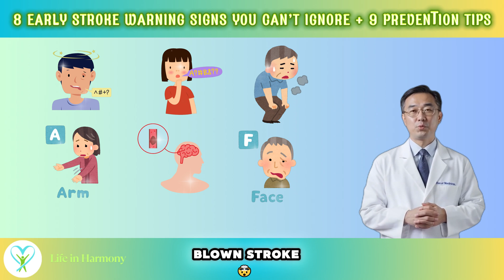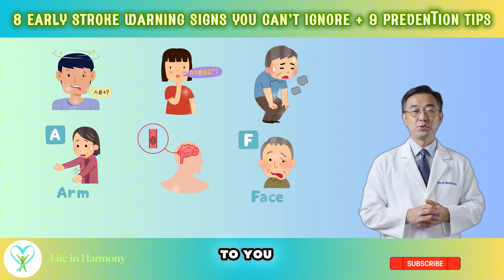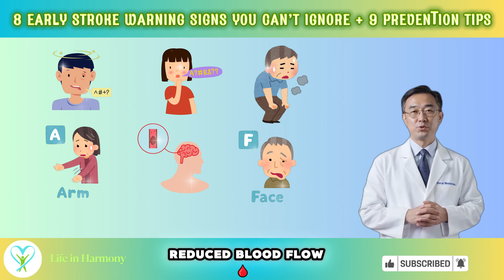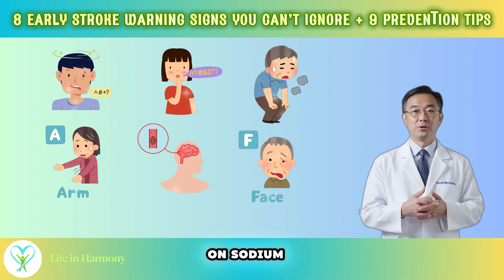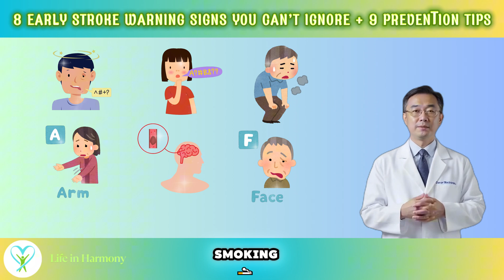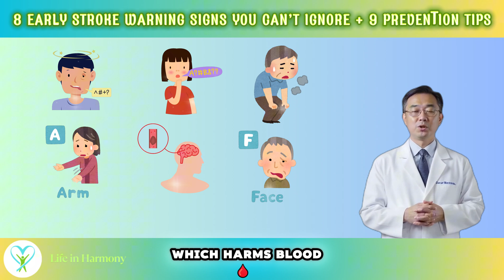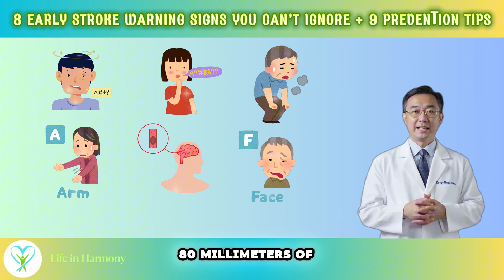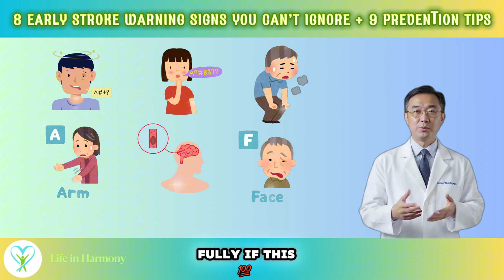Seniors, I'm BEGGING you: Don't Ignore 8 Early Warning Signs Of Stroke And 9 Prevention Tips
Did you know? In many cases, the body warns you that a stroke is coming — sometimes days or even weeks before.

The problem?
Most people don’t recognize these signs — or they dismiss them as “just getting older.”

In today’s video, you’ll discover:
✅ 8 subtle but critical early warning signs of stroke
✅ How to recognize them — and when to act fast
✅ 9 science-backed prevention tips to protect your brain and heart

We’ll cover both ischemic and hemorrhagic strokes — and the simple steps that can help lower your risk dramatically.

💥 Time is brain. Recognizing these early signals — and adopting key lifestyle habits — could make all the difference.

🎁 If this video helps you, please share it with someone you love. Together, we can prevent tragedy and promote stronger, healthier lives.

Timestamps:
0:00 - Introduction: Stroke danger, early warning signs, and prevention tips.
1:21 - Elevated Blood Pressure (The Silent Killer):
2:33 - Unusual Headache:
3:30 - Numbness on One Side of the Body:
4:46 - Difficulty Speaking or Understanding Language:
5:49 - Balance Disorder:
6:51 - Excessive Fatigue:
7:50 - Changes in Motor Coordination:
8:59 - Visual Changes:
10:14 - Reduce Salt and Sodium Intake:
10:50 - Blood Sugar Control:
11:36 - Stop Smoking:
12:27 - Manage Cholesterol:
13:28 - Regular Exercise:
14:10 - Weight Control:
14:50 - Improve Sleep Quality:
15:31 - Monitor Blood Pressure at Home:
16:18 - Check for Heart Arrhythmias (Especially Atrial Fibrillation - AFib):
17:09 - Conclusion